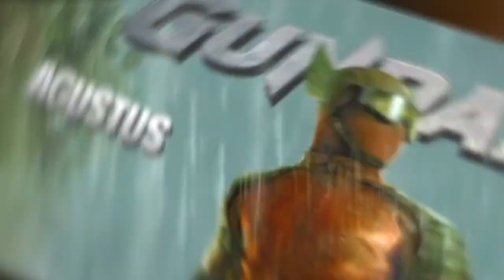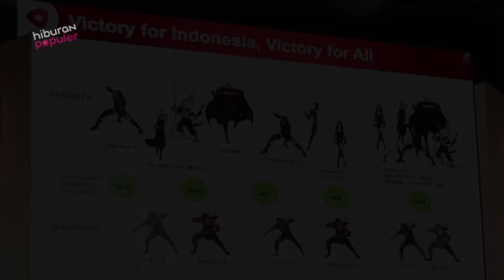Ketika superhero Indonesia Bersatu Menumpas Kejahatan, ini Fakta BumiLangit Cinematic Universe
Guys, tren film Superhero MCU dan DCU akhirnya juga merambah ke Indonesia dengan hadirnya film superhero asli Indonesia, Gundala, yang tayang pada Agustus 2019. Nah seperti halnya Iron Man yang yang jadi projek MCU Marvel Studio, maka Gundala juga adalah projek perdana dari BumiLangit Studios yang akan berlanjut dengan superhero selanjutnya dalam ranah BumiLangit Cinematic Universe aka BCU. Lengkapnya kamu simak ya video 5 Fakta BumiLangit Cinematic Universe, MCU dan DCEU ala Indonesia